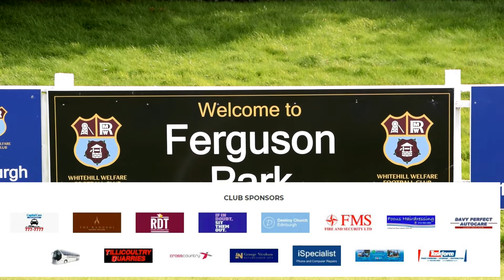Whitehill Welfare v Newtongrange Star (A) Highlights - Match Day 14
Whitehill made the short trip to Newtongrange for their first league match of 2020 looking to start the year with 3 points.